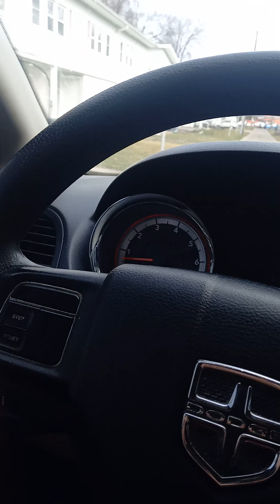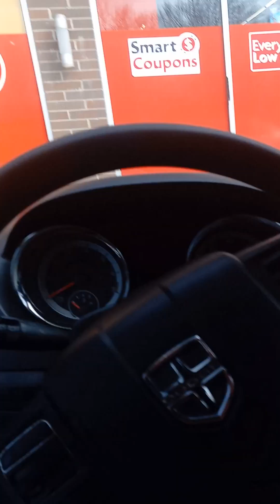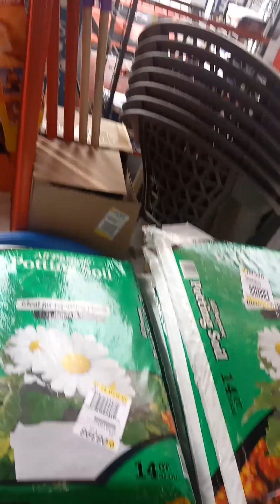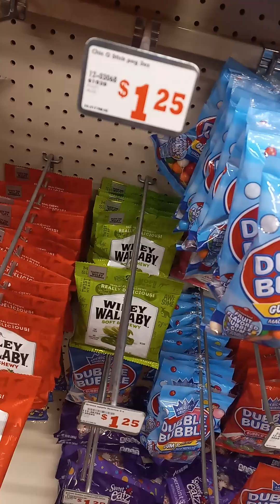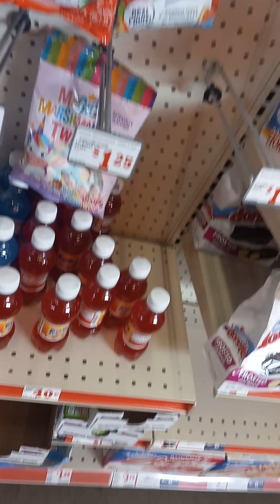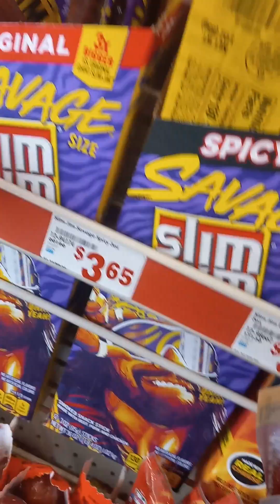AT FAMILY DOLLAR JUST TALKING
I went to Family Dollar to get two candy bars I know I promised you guys Meijer and Walmart but I didn't expect that to happen when I was off to be that consumed with my insurance and be that upset for 2 days in my life I didn't eat anything you guys I was pretty much ready for the hospital I had to go to bed at 7:00 last night